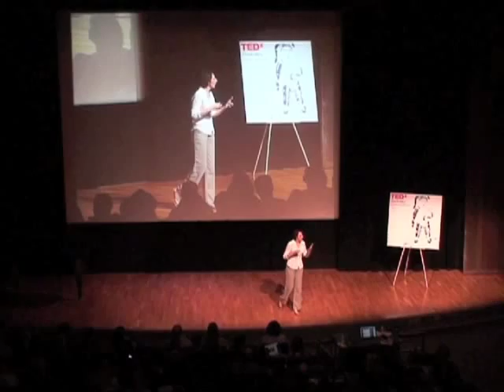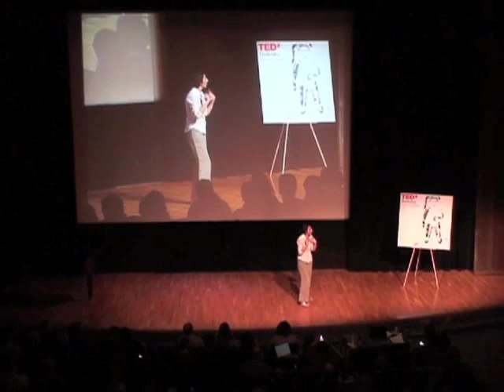TEDxBerkeley - Asma Abbas - 04/03/10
Asma Abbas teaches Politics and Philosophy at Bard College at Simon's Rock in Great Barrington, Massachusetts. Her work inhabits the intersections of politics, ethics, and aesthetics in various philosophical and cultural traditions. She has worked on issues of suffering, memory, labour, voice, and representation, and has of late become captive to questions of love, terror, and life on the margins of times and spaces. Her first book, Liberalism and Human Suffering, is being released this autumn by Palgrave Macmillan.

TEDxBerkeley 2010 - Doing the Unprecedented - took place on Saturday, April 3rd, 2010 at UC Berkeley. Over 700 attendees and 157,000 live-stream viewers enjoyed the day.